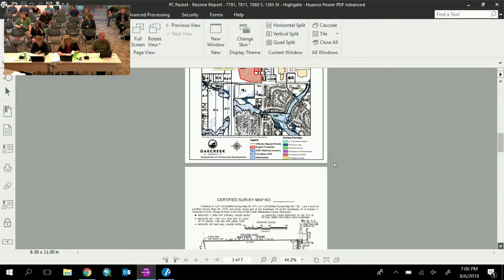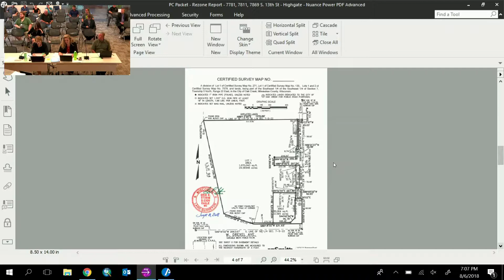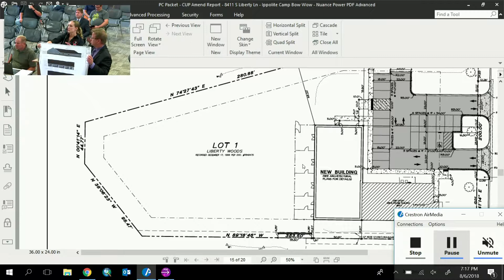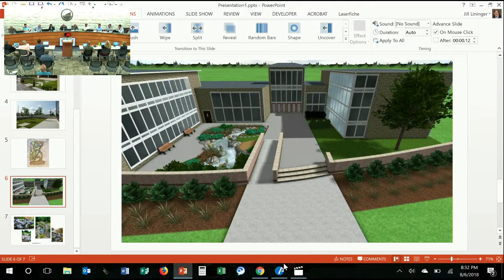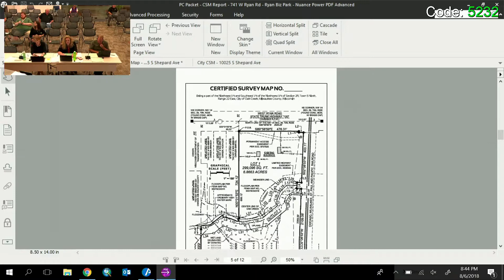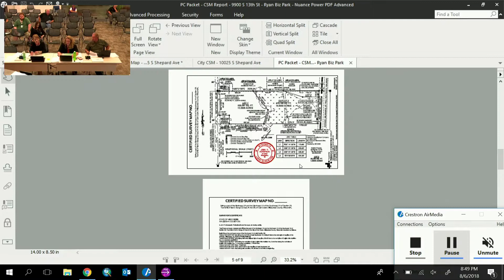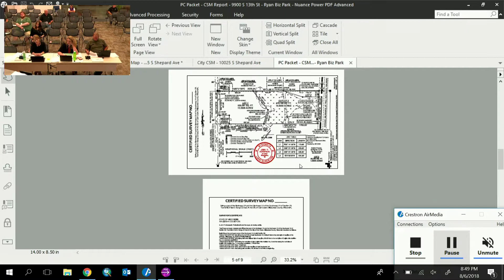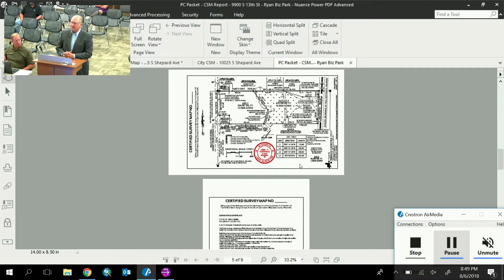Common Council Meeting 08-06-18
August 6, 2018 City of Oak Creek, Wisconsin Common Council Meeting